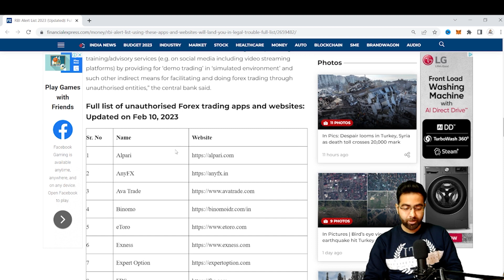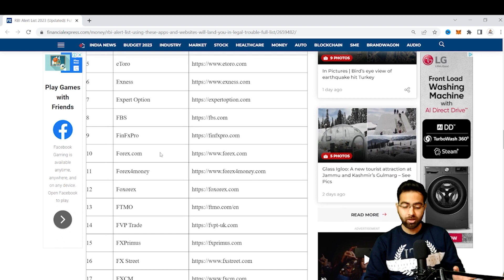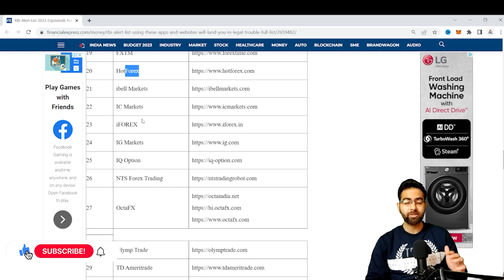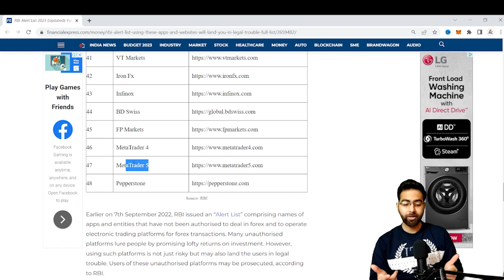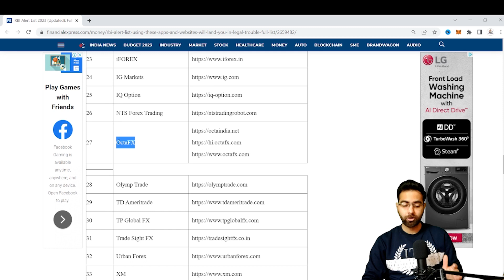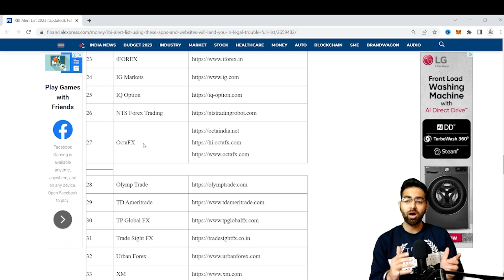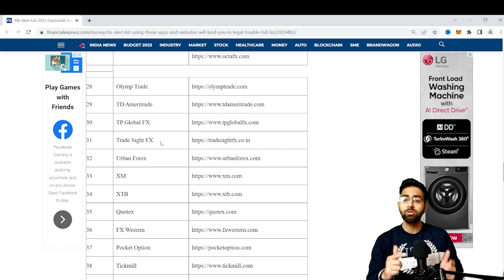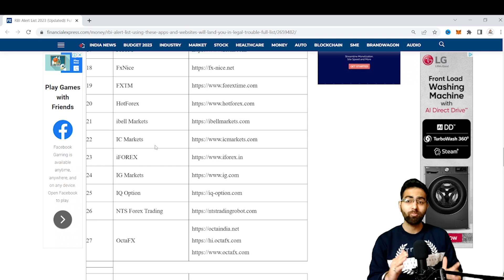48 FOREX TRADING APPS BANN IN INDIA? | Forex trading LEGAL or ILLEGAL?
48 FOREX TRADING APPS BANN IN INDIA? | Forex trading LEGAL or ILLEGAL?

0:00 Why RBI bann forex trading apps

Best Forex Broker in India-